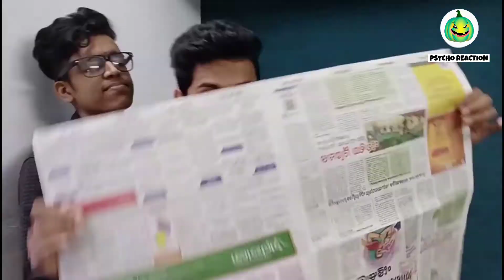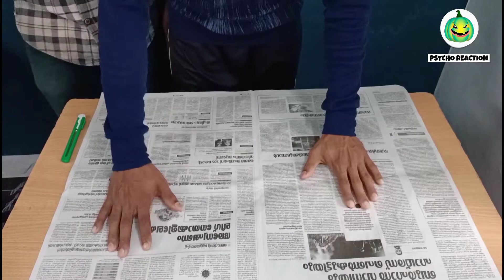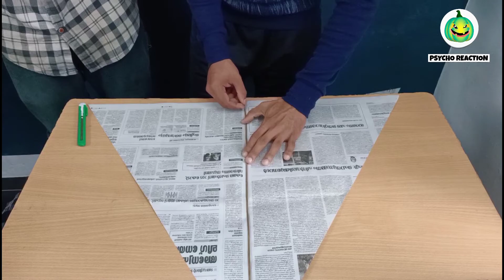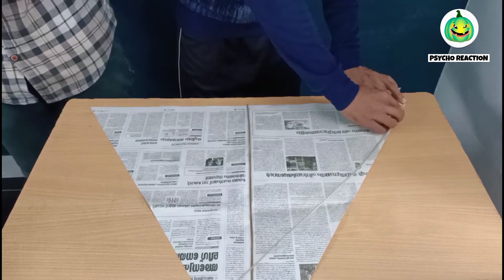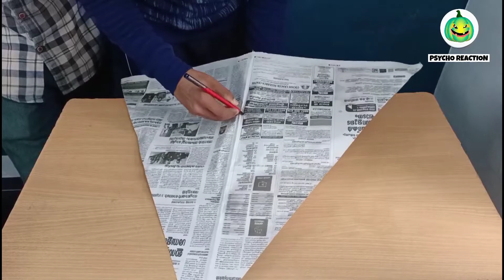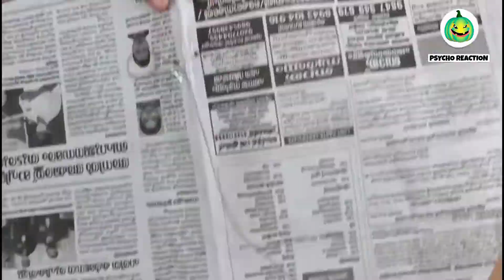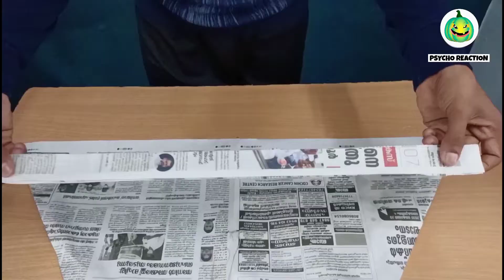Triangle പട്ടം ഉണ്ടാക്കിയാലോ | How to make triangle kite / kite making video | kite making tutorial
hello guys,
           today we're going to watch the triangle kite making tutorial video.This is a very different kind of kite, Let us see how to make a triangular kite with paper. So, no one should skip the video.

make kite & enjoy

Trianglekite making video